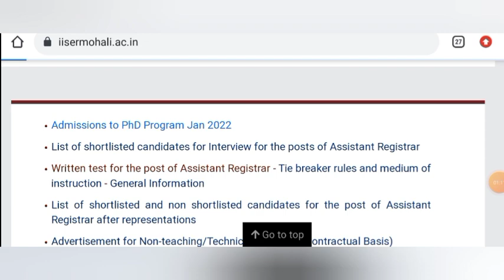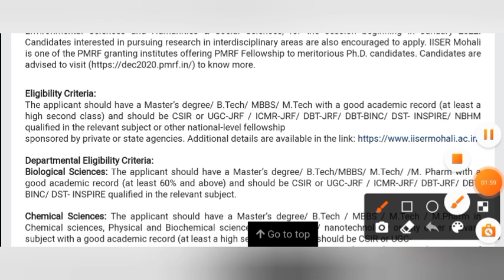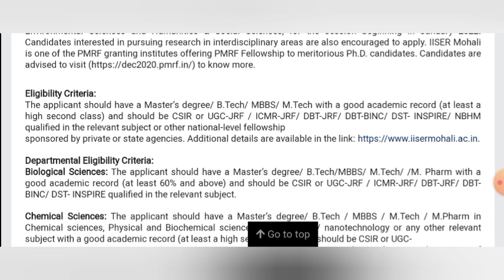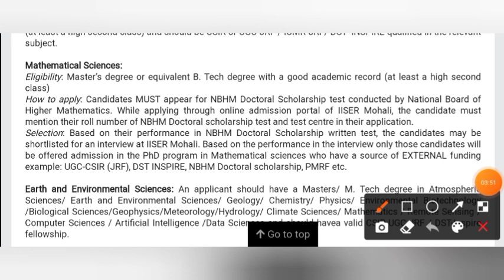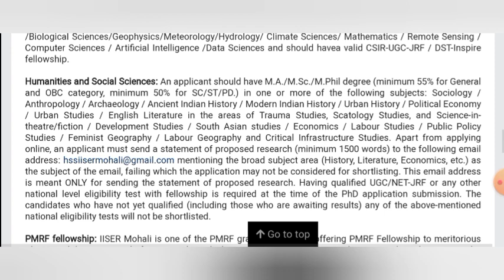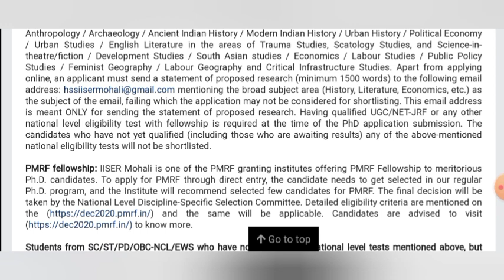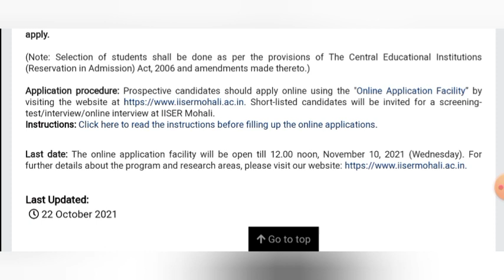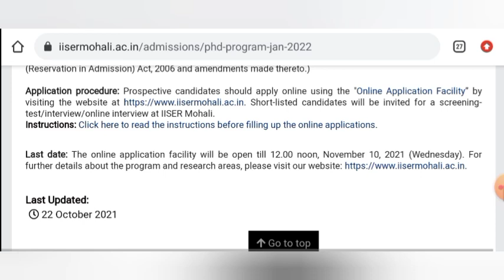IISER Phd admission 2022 || IISER MOHALI || All Departments || PhD Admission 2021